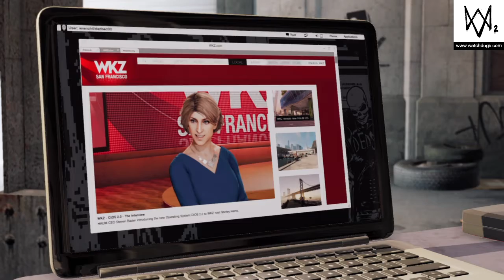Watch Dogs 2 (ps4) | Episodul 6 // Incepem " Haum sweet haum !"